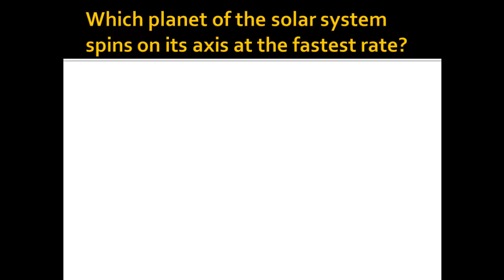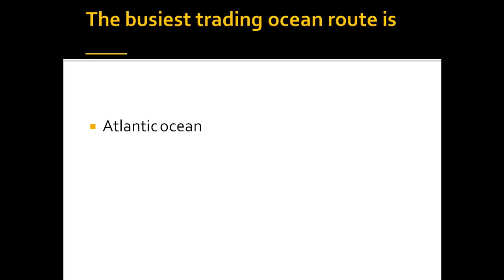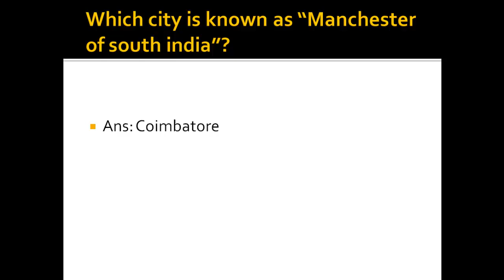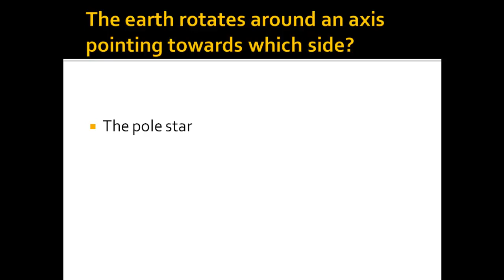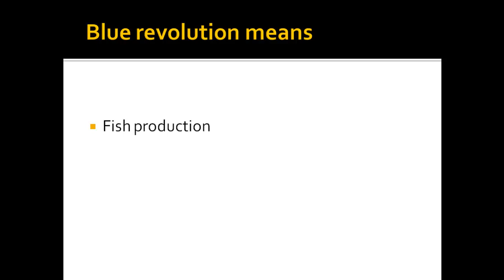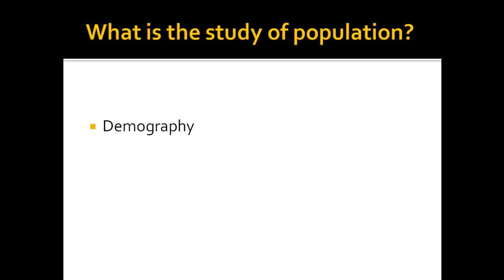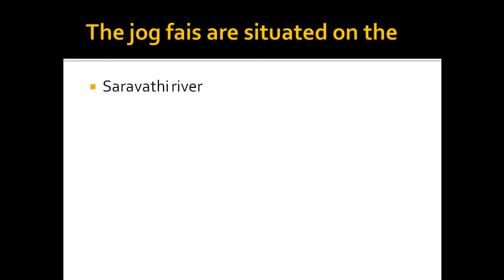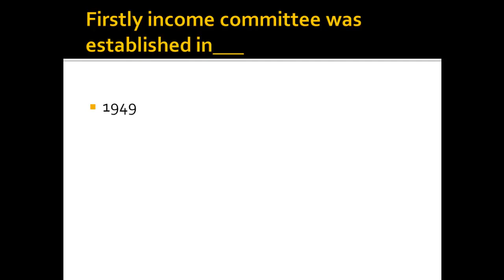IMPORTANT 30+ GENERAL SCIENCE QUESTION FOR SSC CHSL 2020, CGL, BANK EXAMS FROM PREVIOUSYEARQUESPAPER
simple tricks to learn national